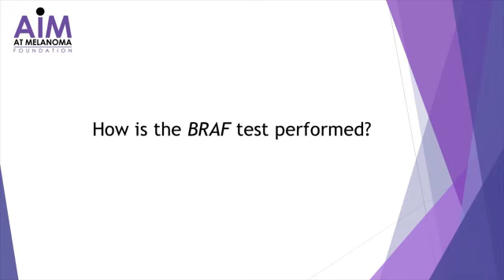QUESTION: "How is the BRAF test performed?"